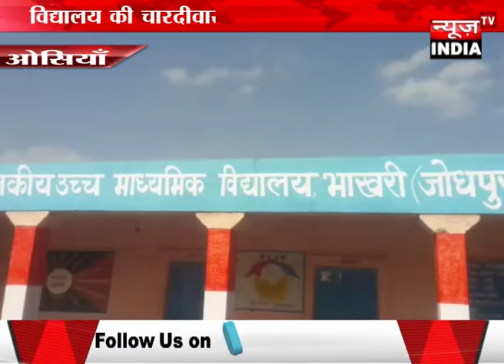जर्जर हालत में राजकीय सीनियर सेकेंडरी स्कूल भाकरी की चारदीवारी, हादसे को दे रही है खुला निमंत्रण....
ओसियाँ तहसिल के भाखरी ग्राम पंचायत स्तिथ सीनियर सेकेंडरी स्कुल की दुर्दशा दिनो दिन जर्जर से जर्जर बनती जा रही है वही कोई इसकी सुध लेने वाला नही है।एवम इसी विद्यालय में बोर्ड परीक्षाओं का केन्द्र भी है मगर इस विधालय के पूरे परिसर में आवारा पशुओं का जमावड़ा भी खुब रहता है।एक तरफ सरकारें सरकारी विद्यालयों में संपूर्ण सुविधायुक्त शिक्षा के बड़े-बड़े दावे करती है वहीं विद्यालयों हालात उसके विपरित है.